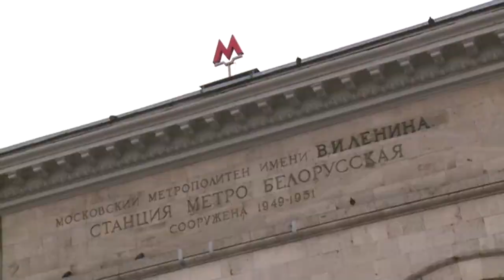Protestas en la Rusia de Putin | Reporteros en el mundo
En Rusia, un grupo de jóvenes activistas intentan generar conciencia política en las personas. Abogan por un cambio y luchan contra el letargo político.